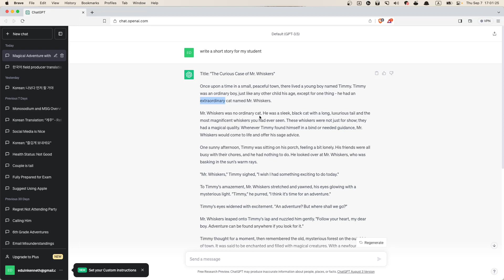맥북 텍스트 읽어주기 2023 09 07 16 59 33